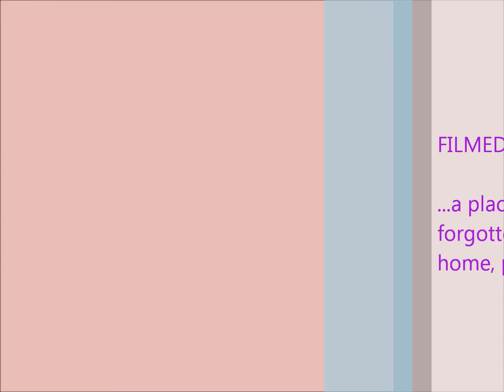Valerie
Rescue adopion dog